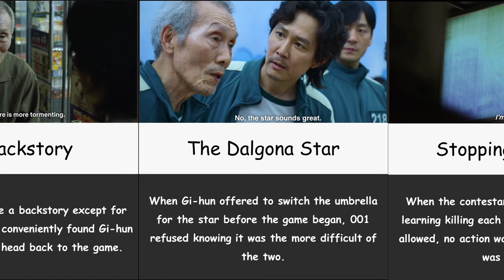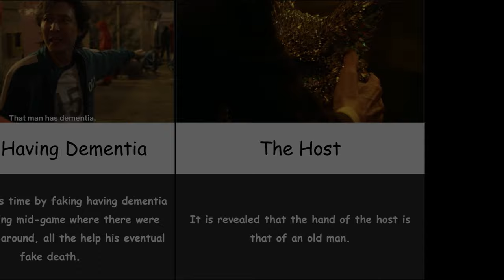The Squid Game - Clues to the Plot Twist about 001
Comparison: the Squid Game - Clues to the Plot Twist about 001